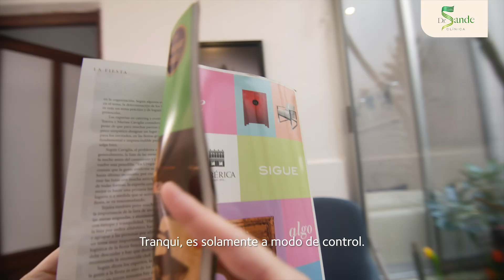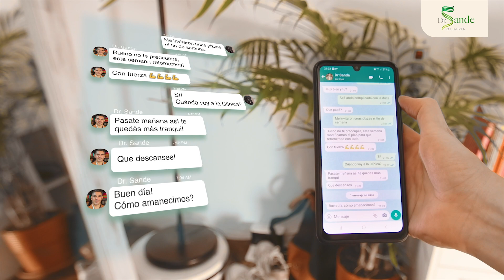Pieza Redes - Clínica Dr. Sande